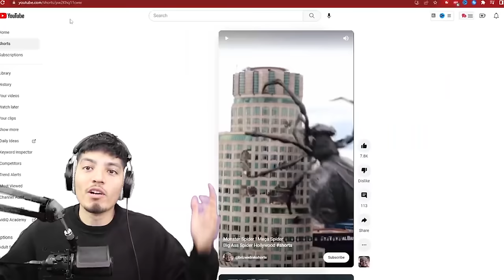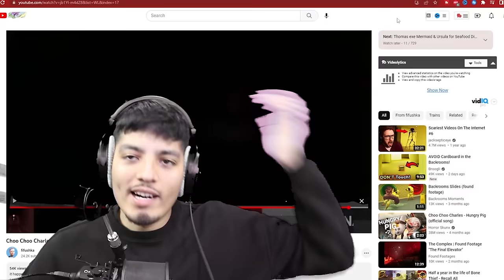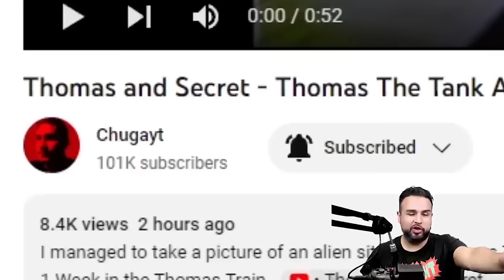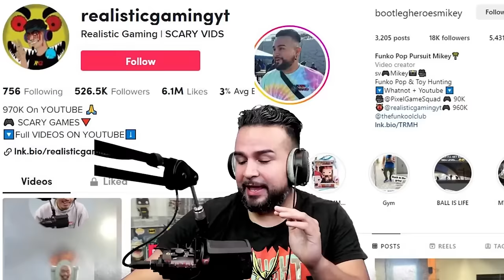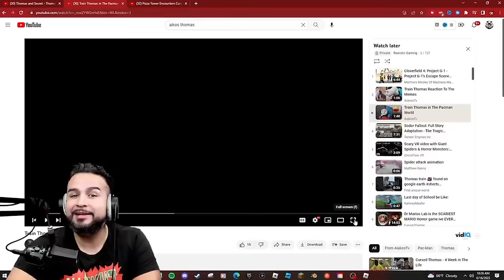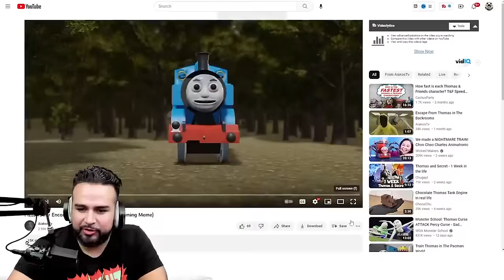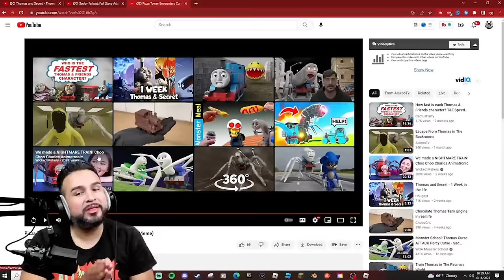Cursed Thomas The Train VS Choo Choo Charles | Spider Train Animations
here are some more cursed Thomas vs choo choo Charles animations we found! We love watching animations from our two favorite spider trains!

1)  @Chugayt_  Thomas and Secret - Thomas The Tank Alien Engine

CHOO CHOO CHARLES vs CURSED THOMAS THE TRAIN